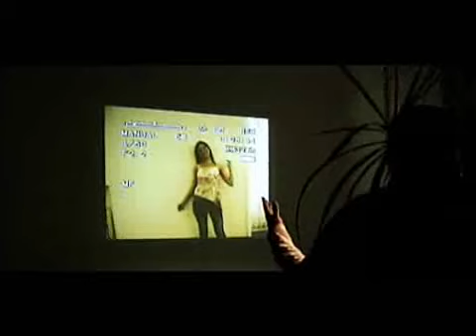Nek & Susanu, Mr.Juve - Ma gandesc numai la tine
it`s a cool video from romania